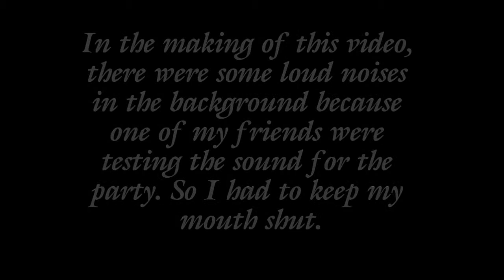Blue fairy from Pinocchio by Ellie (Twisted Disney series)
"When you wish upon a star, makes no difference who you are. but, be careful what you wished for." Here's my take on the twisted version of the blue fairy from Pinocchio. During the making of this video, I had to keep my mouth shut because one of my friends were testing the stereo for the party, and it was loud that no one could ever hear me saying anything. I'm sorry for the inconvenience, and hope you all enjoy it.